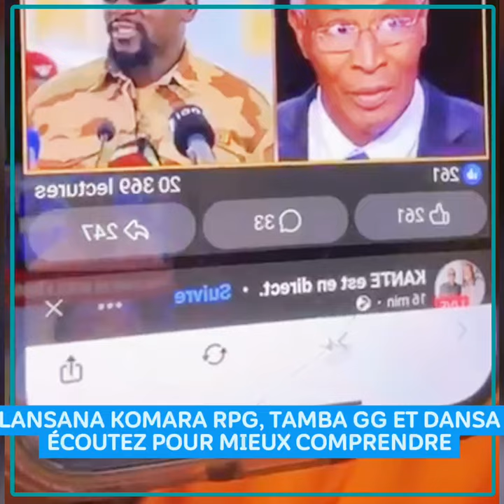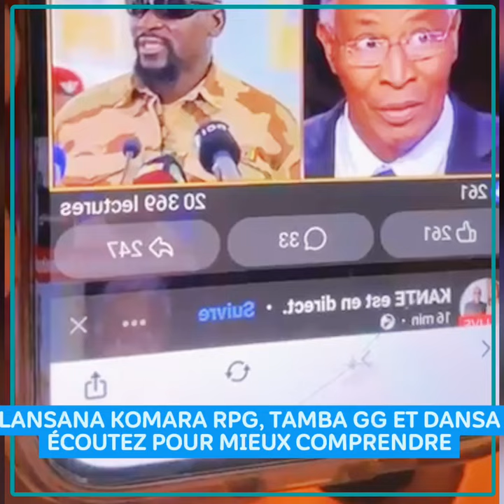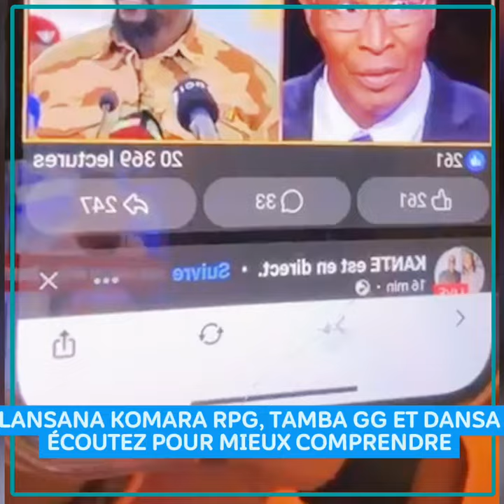LANSANA KOMARA, TAMBA ESPACE ET DANSA KOUROUMA ÉCOUTEZ POUR MIEUX COMPRENDRE